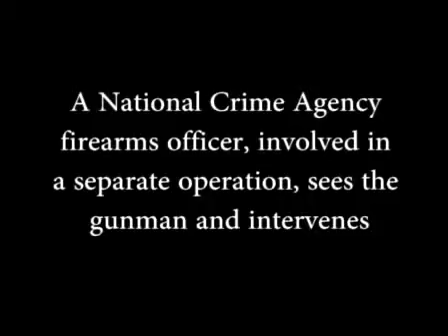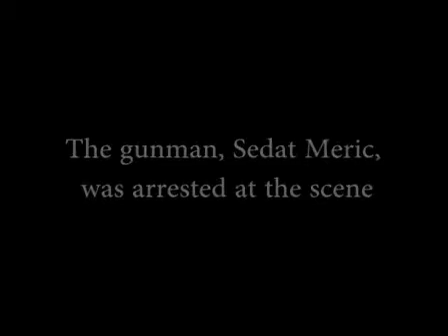Now UK has gun Crime -Footage of Shootout with Police NCA officer CCTV Gunman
In the video, Meric is seen drawing a pistol from a pocket of his hooded jacket then firing into the West Green Pool Bar in May this year.  officers from the NCA's Armed Operations Unit (AOU) were conducting surveillance in the West Green Road area of N15, London.  They witnessed Sedat Meric, 25, approach the West Green Pool Bar, hold up a gun and fire three shots into the venue.  The NCA officers witnessed the shooting and immediately intervened.  Two men involved in Tottenham shootout to appear at Old Bailey for attempted murder His accomplice, Oktay Ayanoglu, 22, was convicted of the same offence.